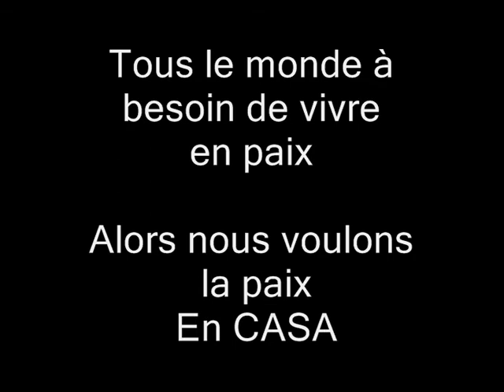Didi Brown my way.wmv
La paix est fait pour tous le monde, donc chaque personne à droit à la paix.
C'est pour cela nous voulons la paix en Casamance " Vive la paix"